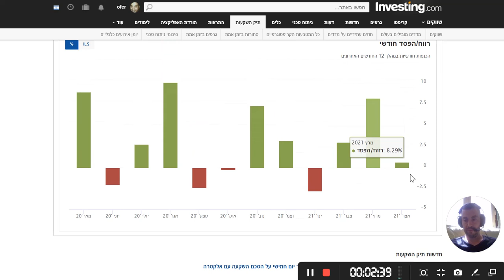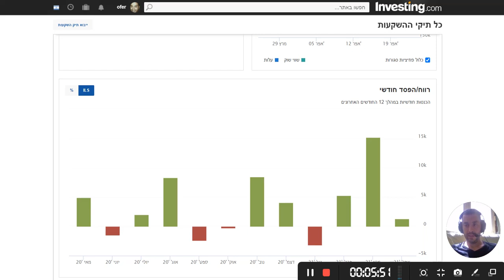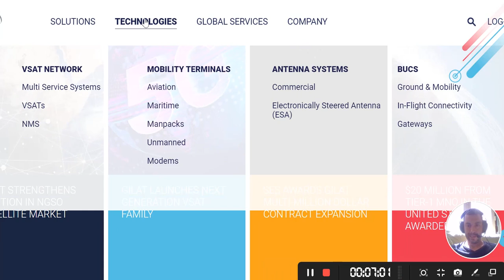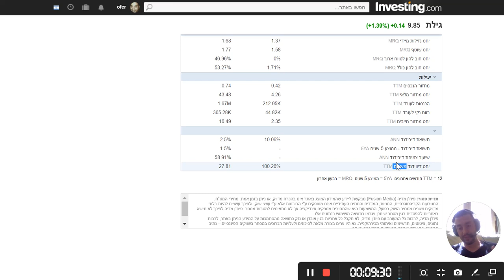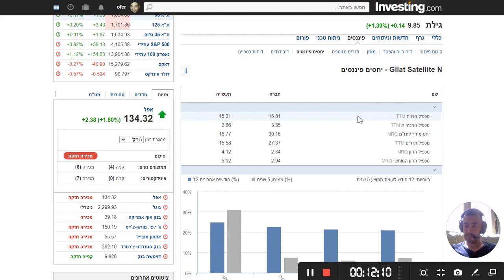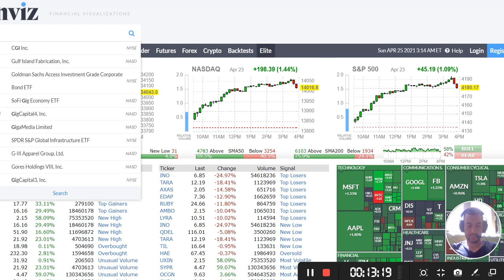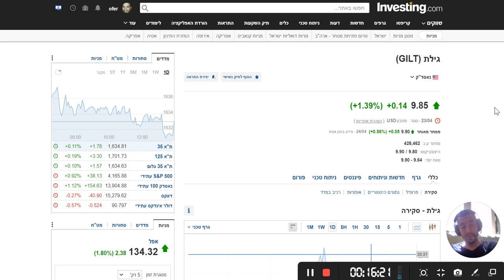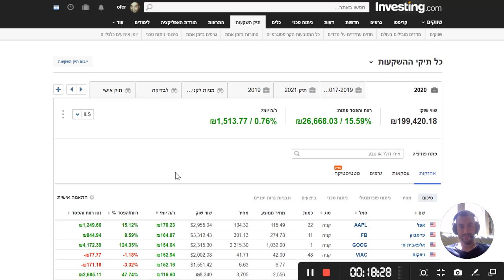אחרי 60% נפילה האם הגיע זמן לקנות את המנייה הזאת (GILT) ב2021?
לחצו פה כדי לקפוץ לנקודות זמן בסרטון
00:00 פתיחה
00:50 סקירת תיק מניות
06:00 סקירה - מניית גילת לווינים
17:00 כמה מילים לסיום

תודה!